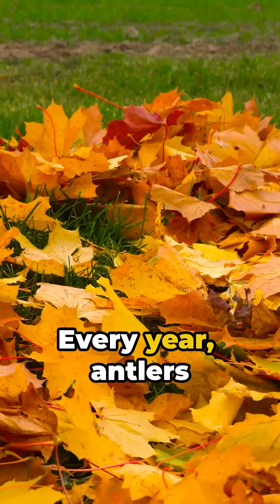Why Do Deer Lose Their Antlers?🦌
Why Do Deer Lose Their Antlers? 🦌 Discover the fascinating reason behind this natural phenomenon! From seasonal changes to survival strategies, find out why deer shed their antlers and what it reveals about their life cycle.